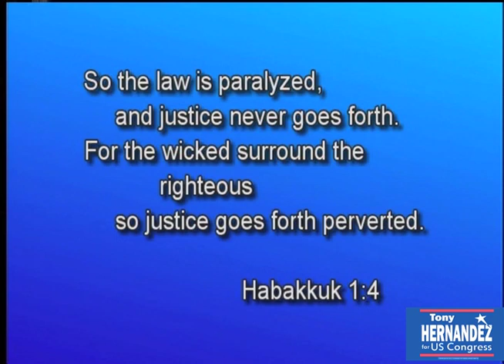Tony Hernandez Interview on Speechless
Tony Hernandez, candidate for Minnesota U.S. House of Representatives in Congress was interviewed on Speechless,.Public Access Show on SCCTV.